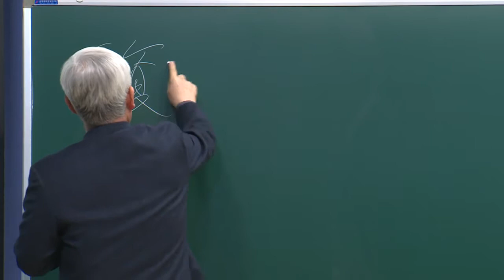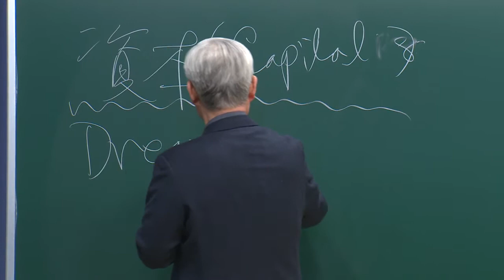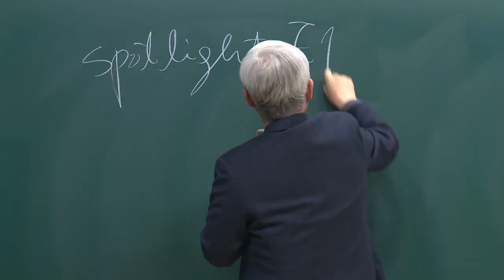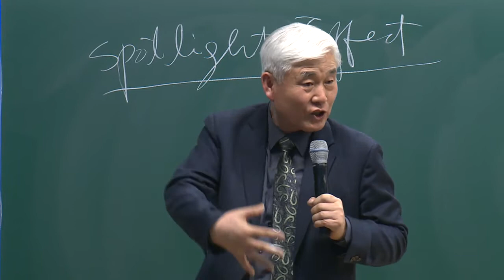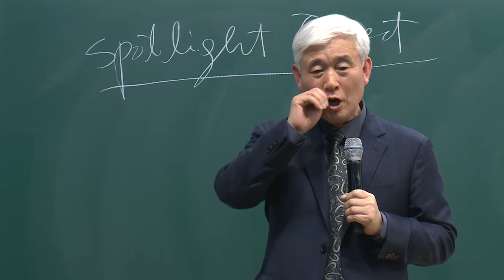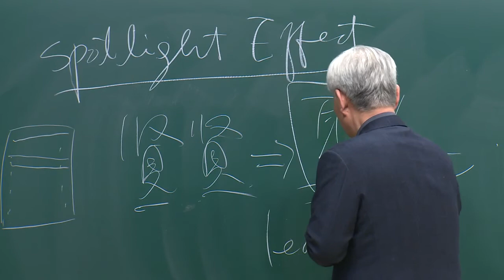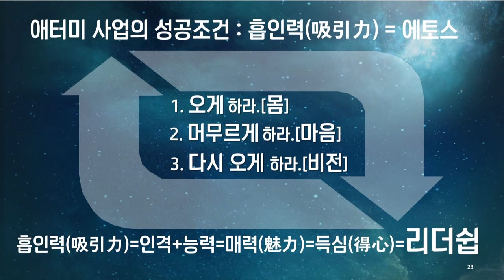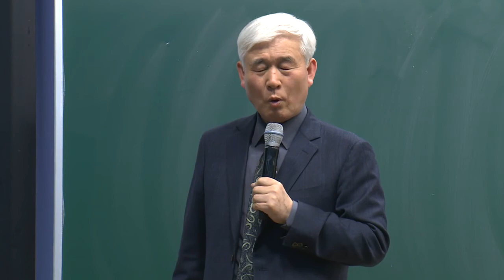자본, 생산성, 소득 81